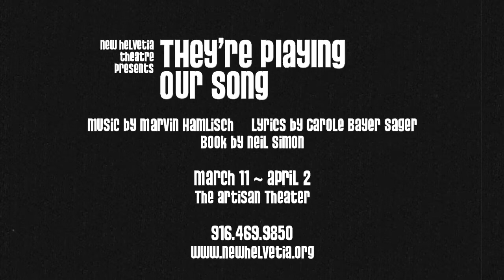New Helvetia Theatre's "They're Playing Our Song" (Trailer)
New Helvetia Theatre
presents

"They're Playing Our Song"
Book by Neil Simon
Lyrics by Carole Bayer Sager

The Artisan Theater
Sacramento, CA

Featuring Jerry Lee & Nanci Zoppi
With Rosemary Babich, Joseph Boyette, Rebecca Mason, Hilary Wells, T Patrick Van & Mike Yee

Directed by Connor Mickiewicz
Music Direction by Graham Sobelman
Choreography by Kiera O'Neil Anderson